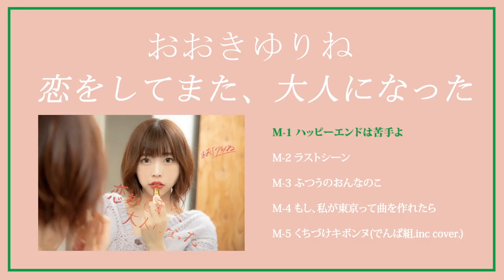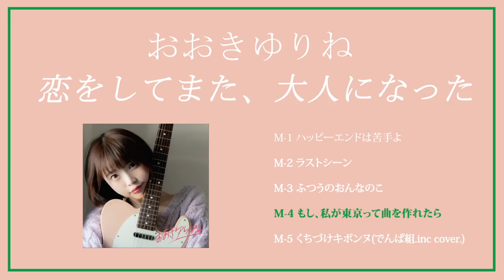おおきゆりね 『恋をしてまた、大人になった』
おおきゆりね
『恋をしてまた、大人になった』

M-1ハッピーエンドは苦手よ
M-2ラストシーン
M-3ふつうのおんなのこ
M-4もし、私が東京って曲を作れたら
M-5くちづけキボンヌ(でんぱ組.inc cover.)

2/18より会場限定で発売開始！！
NTK-001
￥1,389 (TAX not included)

All Songs Written by yurine ooki

M1 , M5  Arranged by Gilbert todoroki
M2,M3,M4  Arranged  by  Ryotaro  Takeuchi
Mix & Mastered by Ryo  Watanebe
Produced By Ryotaro  Takeuchi

Art Worked by “bozo”
Photograph by  Shoko Ishizaki

Takuya Iwasaki (DEARSTAGE) , Katorie (DEARSTAGE), Takaaki Mizuno(TOYS FACTORY)
Riko-chan , Yuji Kanaya

Management by  NTK CREATiON, a division of THISTIME RECORDS

おおきゆりね生誕祭
2/18 下北沢Mosaic

OPEN/START  18:30/19:00
先行物販あり (17:00-18:00)

TICKET 3,000円 ( 学生￥1,500) 共にD代別

出演者
おおきゆりね
ENGAG.ING
DJさわやかな2人組
泣き虫☔